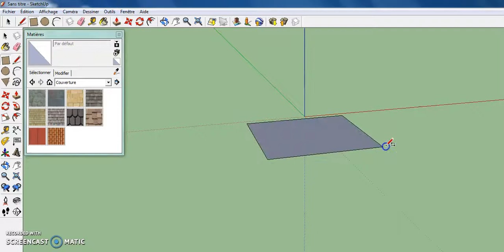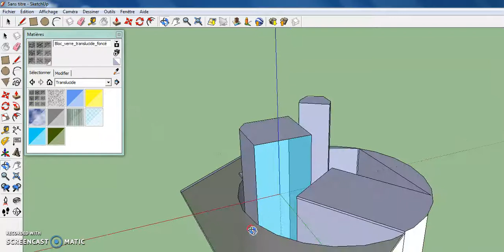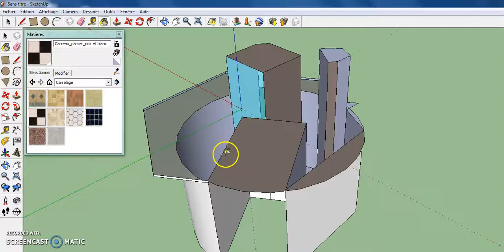TUTO sketchup mettre couleur et pousser tirer Florent